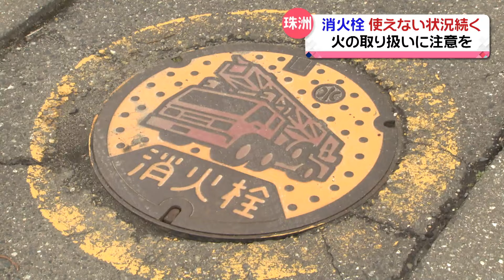【消火栓】断水で2か月以上使えない珠洲市 現在は防火水槽や用水路が水源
【2024.3.7OA】
珠洲市では、断水の影響などで2か月以上、市内の消火栓が使えない状況が続いています。
市の消防では、火の取り扱いに気をつけるよう呼びかけています。

NNN取材団・小椿希美アナウンサー
「珠洲市役所付近は木造の住宅が多くありますが消火栓は現在使うことが出来ません」

珠洲市では、市内に608か所の消火栓がありますが断水の影響などで9割が使えない状況が続いています。
地震後に住宅密集地から出火したため、消防が近くの防火水槽や用水路の水を使って消火活動をしましたが、鎮火にはおよそ14時間がかかり住宅など7棟が焼けました。

その後、市内では1件の火災がありましたが、鎮火後の通報だったため消火活動は行われていません。

珠洲市民：
「心配ですよね。気が気じゃないですね。」
「気を付けるしかないですかね。電気とかショートしないように」

現在は、金沢市の消防からタンク付きの車両2台が応援に入っています。
珠洲消防署は、火の取り扱いに今まで以上に注意するとともに空気が乾燥する季節なので野焼きなどはやめてほしいと呼びかけています。